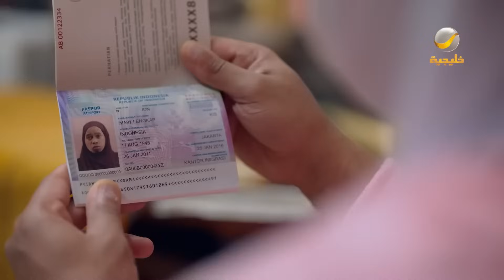مسلسل شباب البومب - ج11 - الحلقة الحادية عشر - السنعة - الجزء الأول